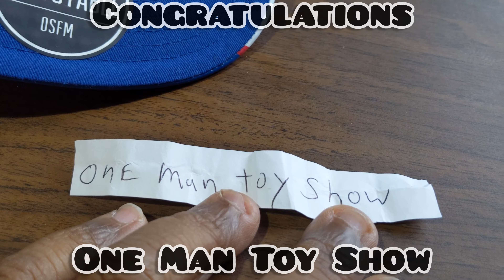And The 3 Winners Are For the 600 Subscribers Giveaway Are.......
1st Place: Neca Back to the Future 1985
Doc Brown

Winner is One Man Toy Show
2nd Place: McFarlaneToys DC Multiverse Robin

Winner is. Hot Cheeto Fingers
3rd Place: WWE Elite Bianca Belair

Winner is. Nostalgic Toys Plus